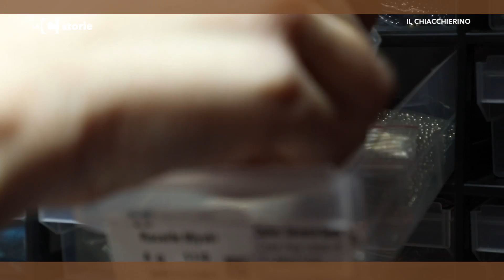LaC Storie - Il chiacchierino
A Reggio Calabria, Silvia Belmonte ha conosciuto la lavorazione del chiacchierino per caso, quando un giorno ha visto lavorare una signora anziana. Oggi realizza vari gioielli in filo con la speranza che si possa tramutare in un vero lavoro. Tutto questo nel reportage del nostro videoreporter Saverio Caracciolo.